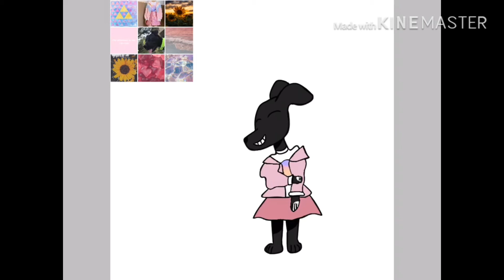Zelda!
Time-3-ish hrs

Application-IbisPaint X

She’s so cute! I really like the way she turned out. Yah! That’s me dog Zelda, a beautiful weirdo.